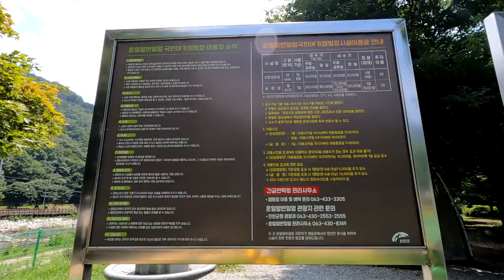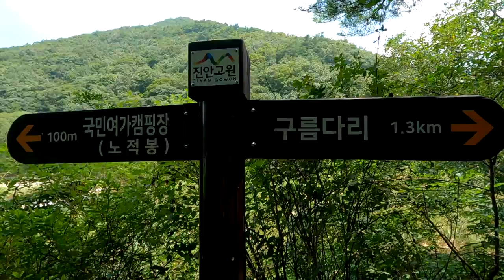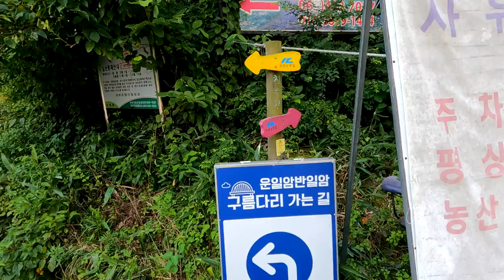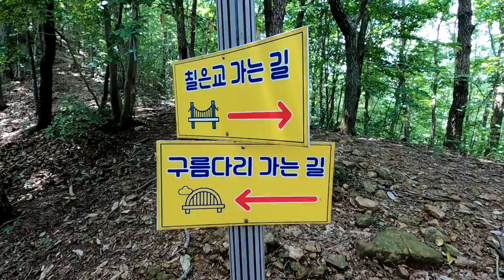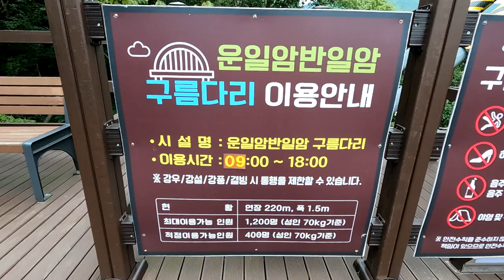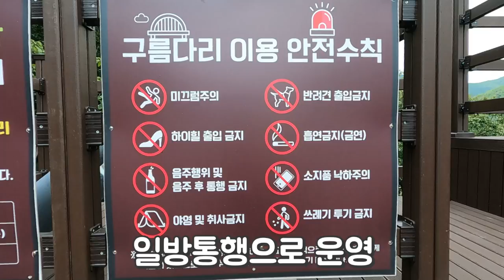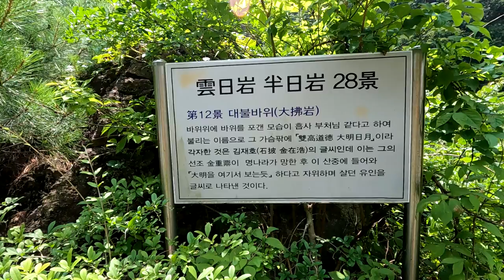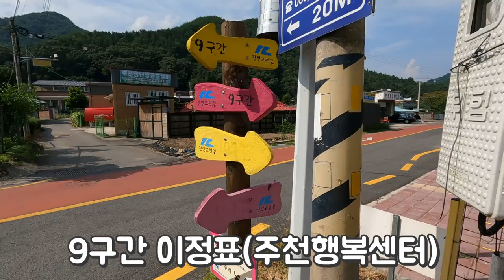전북진안 운일암반일암,힐링계곡,여름휴가가고싶은계곡,반려견과함께할수있는길,구름다리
운일암반일암 계곡은 깎아지른 절벽에 오로지 하늘을 오가는 구름만 보인다 하여 운일암이라했고,계곡이 깊어 햇빛을 하루에 반나절 밖에 볼수 없어 반일암이라 불렸다 한다

눈치보지마시개 길이라는 사랑스런 반려견과 걸을수 있는길,

평탄한 길이 이어지고 주자천 계곡 물소리를 들으며 편하게 걸을수 있다

코스:삼거마을~국민여가캠핑장 ~칠은교 ~구름다리 ~대불바위 ~무지개다리 ~운일암교 ~명도교 ~주양교 ~닥밭골산림욕장 ~먹고개 ~완룡암~주천행복센터.